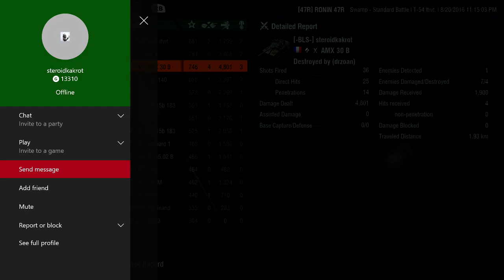Sashimi with RONIN 47R - T-54 ltwt. (I met a Green Hero) - World of Tanks Console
.@wotconsole My hat goes off to the Green hero I met who put in a ton of work. GG bro. Shout out in the vid!

Sashimi.  Uncooked, raw, good for you and best of all, tasty!  So is this playlist full of Sashimi Replays with RONIN 47R.  For variety sake, these videos are basic raw footage of good old fashion straight game play.  These are unedited and have no narration.  If you like this series then great!  Please keep watching and let me know you want more.  If you don't?  Then no problem, let me know what you like and I'll keep working on those videos too.  Thanks for stopping by fellow Ronin of the 47R =p